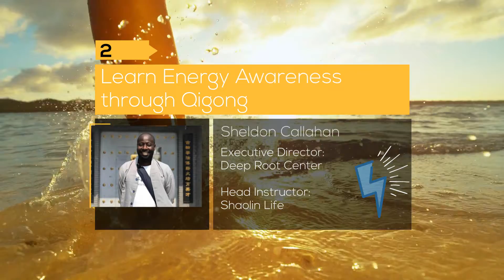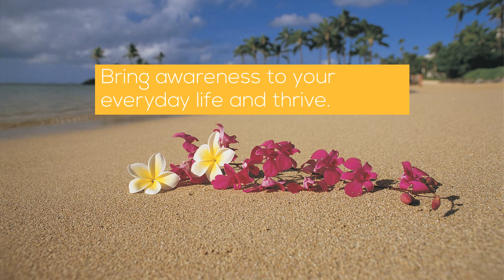Maui Qi Fest 2019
June 21-25, 2019   Camp Ke ́anae, Maui

Learn:
Meditation
Qi-gong
Shaolin Kung Fu
Yang Style Tai Chi
Dance

Hawaiian Culture Sessions
Wahi pana – Hawai ́i special places
Hō ́ike ́ike – Hawaiian demonstrations
Ō lelo Hawai ́i – Hawaiian language

Barrack-style lodging available (bring linens and bedding)
Outdoor camping available (bring tents)

Limited internet and cell phone reception.